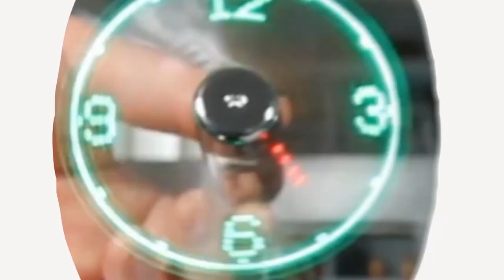A Tailgating Table From Your Car Tire?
The tailgater tire table is a unique table designed specifically for your car tire! It's great for camping, tailgating, RVing, etc, and connects to almost any vehicle. It can hold up to 50 lbs of weight, and folds flat for easy storage so you can throw it into your trunk for easy and quick access. It even works on uneven ground.